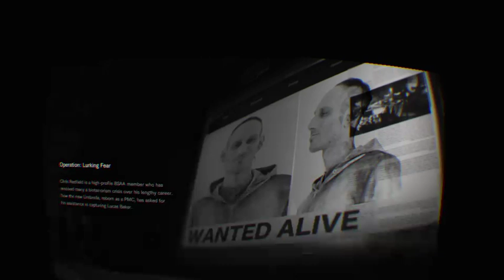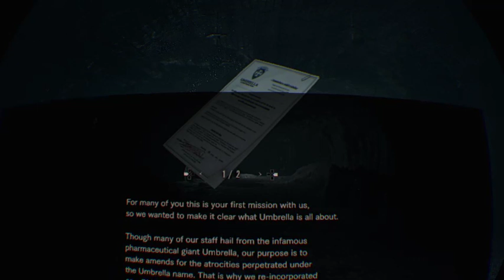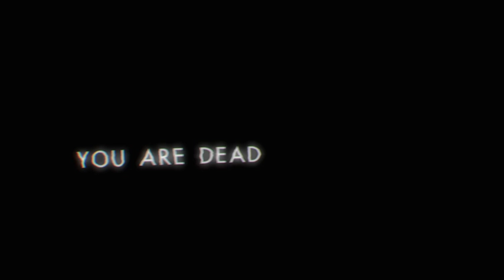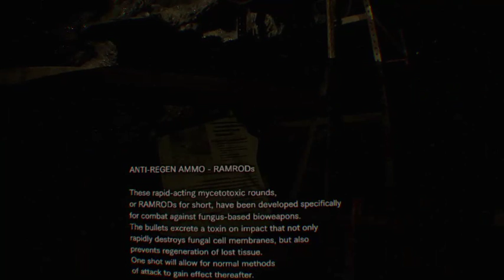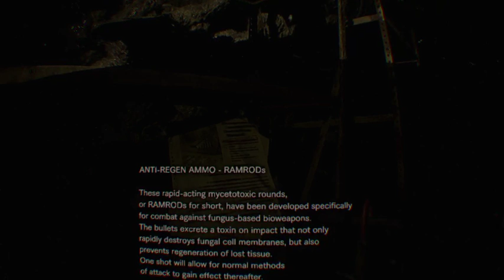JusticeInGaming_JIG (Miyuki-Miyasaki) PS4live RE7 PSVR DLC STORYS-Chris.R/JoeBaker/4BannedVid's